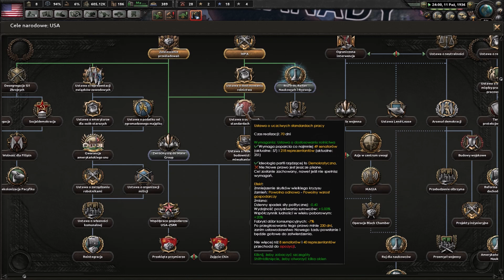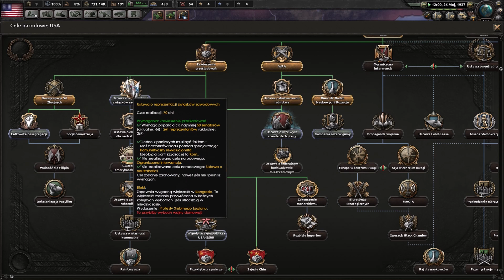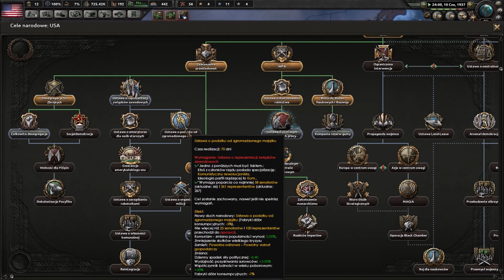HoI4 USA odc. 1 Idziemy po achi jako USA